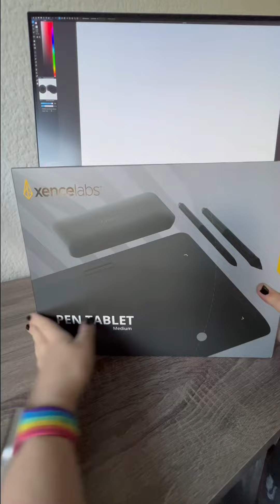Pen Tablet Medium de Xencelabs | UNBOXING en español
Iink en Amazon